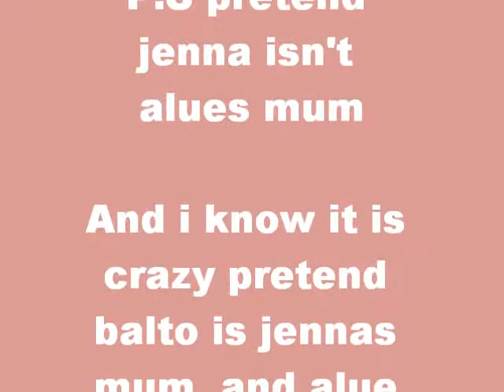jenna and alue girls just wanna have fun.wmv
Jenna and alue just wanna have fun
I came up with the idea my self i did not copy.